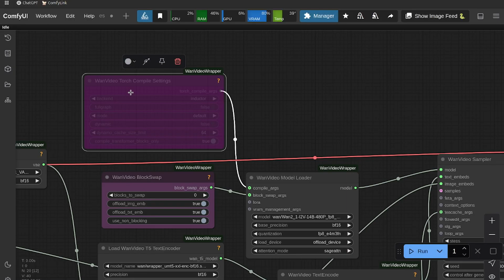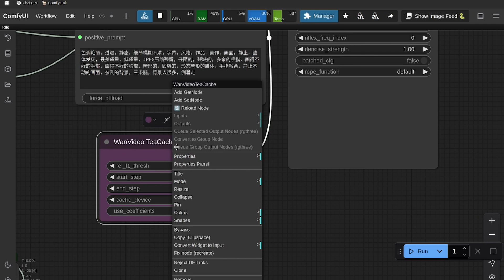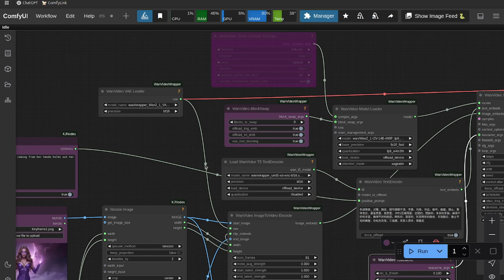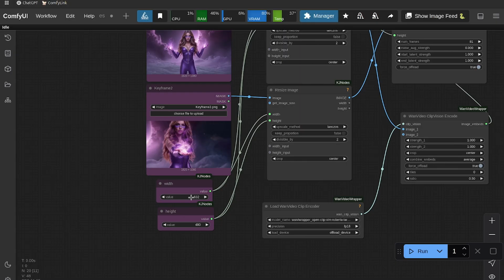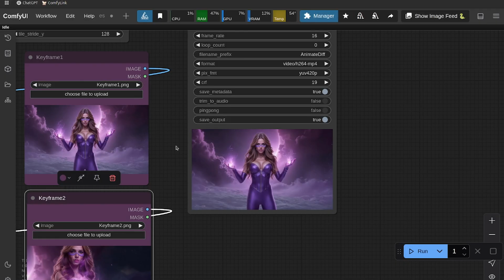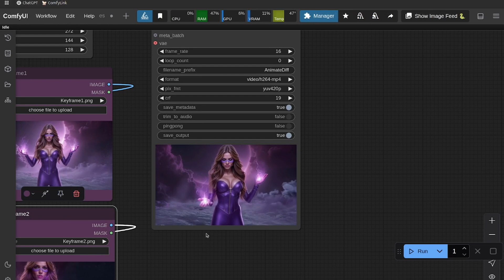Wan2.1 Start & End Frame AI Video for FREE. ComfyUI Wan2.1 Keyframe Workflow & Full Tutorial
In this tutorial, I’ll show you how to create smooth AI video animations using start and end frames, keyframe techniques, and the Wan2.1 model in ComfyUI. Whether you're an animator, AI creator, or looking to level up your video generation skills — this guide breaks it all down with a full workflow demo.

Model Downloads:
*Please leave the video playing while you download models, it supports the channel at no cost to you :)*

➤ Diffusion Models:
Wan2.1 I2V 480p 14B (FP16)
Place in: /ComfyUI/models/diffusion_models

Wan2.1 I2V 720p 14B (BF16)
Place in: /ComfyUI/models/diffusion_models

➤ VAE:
Wan2.1 VAE (FP32)
Place in: /ComfyUI/models/vae

➤ Text Encoders:
OpenCLIP XLM-Roberta Large ViT Huge-14 Visual (FP32)
Place in: /ComfyUI/models/text_encoders

➤ Clip Vision:
CLIP Vision H
Place in: /ComfyUI/models/clip_vision

⏱ Timestamps:
0:00 Intro
1:00 Workflow Explained
5:04 Workflow Demo
5:52 Outro